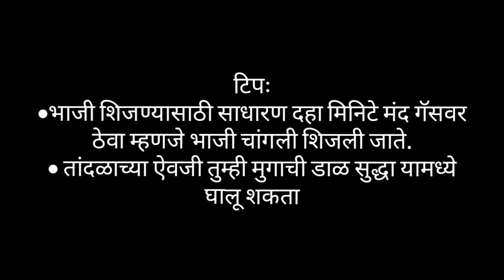शेपूची भाजी - पारंपारिक आणि घरगुती सोप्या पद्धतीने केलेली शेपूची भाजी |shepuchi bhaji recipe marathi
Welcome to Bake2Eat food channel,
     Today's recipe is शेपूची भाजी - पारंपारिक आणि घरगुती पद्धतीने केलेली शेपूची भाजी | shepuchi bhaji recipe in marathi